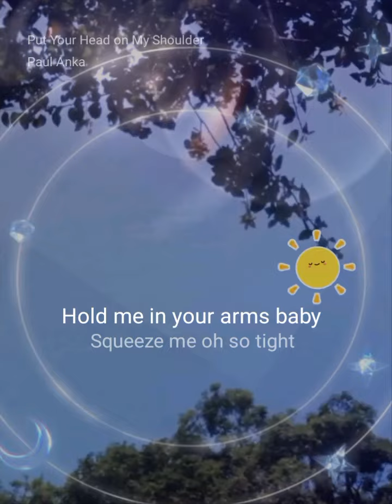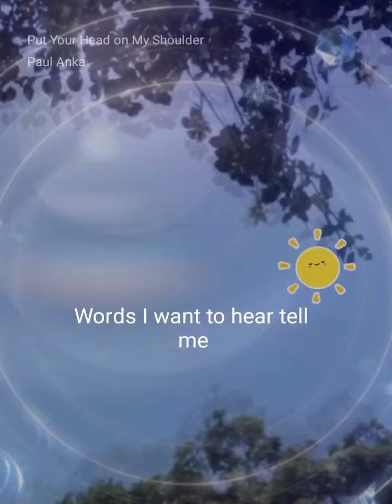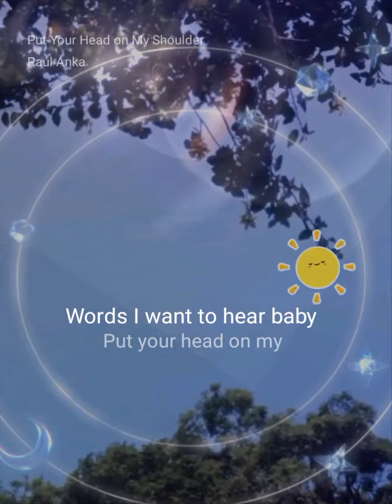Put Your Head on My Shoulder, Paul Anka , my cover